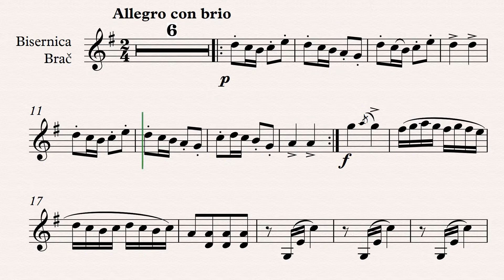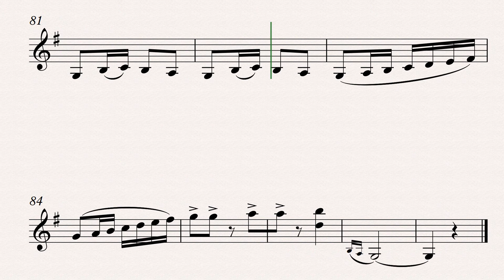Miroslav Šlik: Kolo - klavirska pratnja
Snimka skladbe "Kolo" prilagođena učenicima za vježbanje.